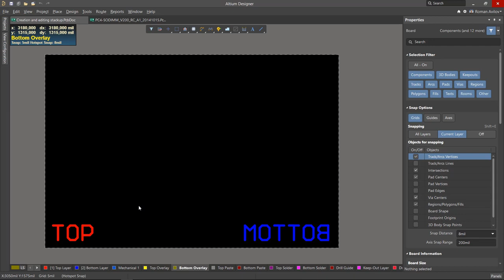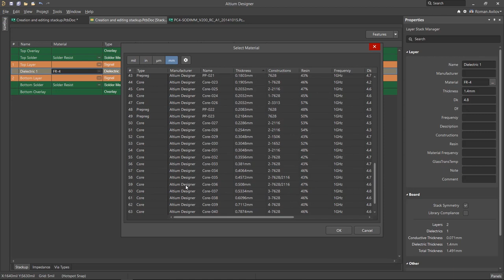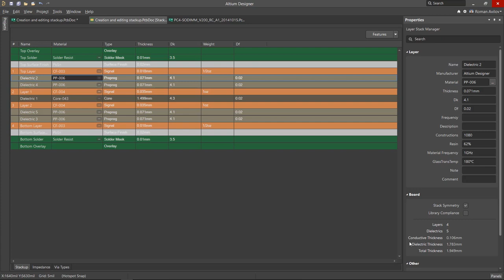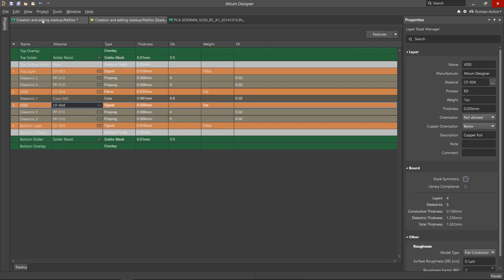PCB Stackup Creation and Editing in Altium Designer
Learn how to view and edit the PCB Layer Stack, select materials, and add new layers to your board in Altium Designer.

0:00 Intro
0:35 Opening the Layer Stack Manager
0:57 Layer Stack Manager Display and Properties
2:25 Multi-layer Board Stacks
3:43 Deleting Layers

👉 Ready to try the industry's best-in-class design experience yourself?